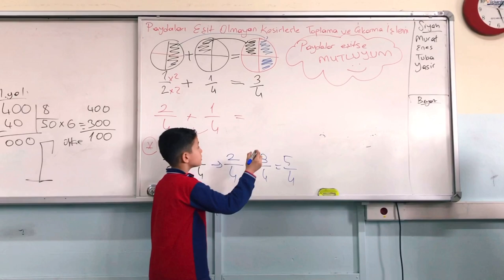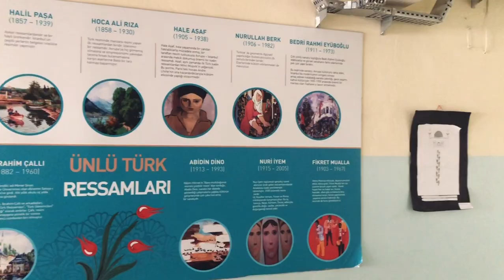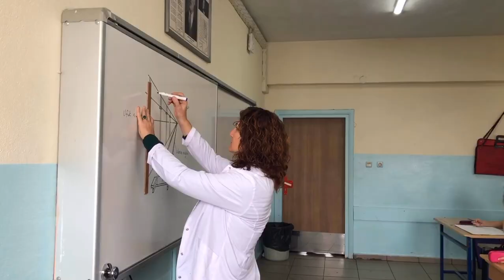Füruzan Sadıkoğlu Ortaokulu 2019 - 2020 Tanıtım Videosu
Bu Video Füruzan Sadıkoğlu Ortaokulu Öğrencileri, Öğretmenleri ve Yöneticilerinin Katkılarıyla Hazırlanmıştır.